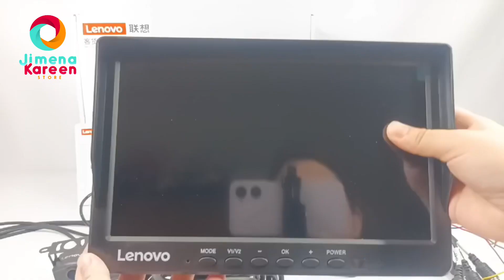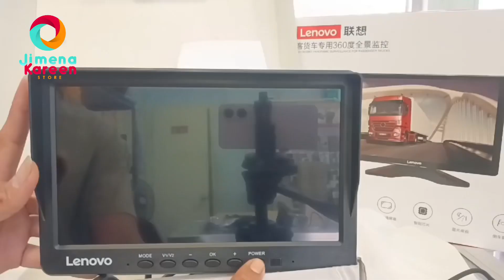Lenovo G9-4 Truck Dashcam Unboxing & Sample Video 4 Camera 10'' Screen 1080P HD Video 140 Angle View